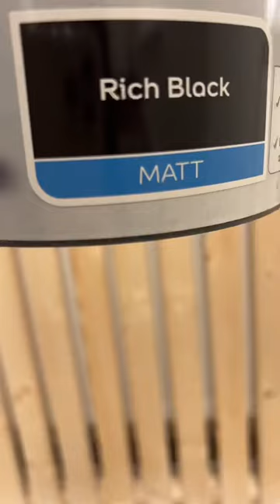Black painted wood radiator cover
CC @renovatingourhome5 on tiktok
A very quick overview of this project! Let me know if you would like to see more!